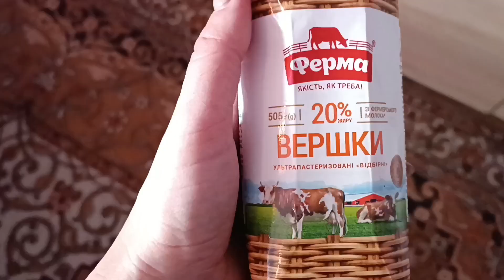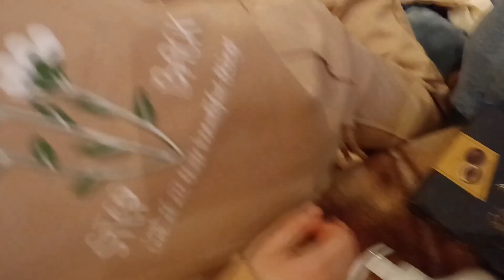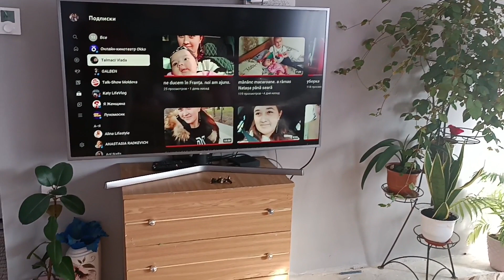LOL, scurtă/un buchet de trandafiri/după lentă